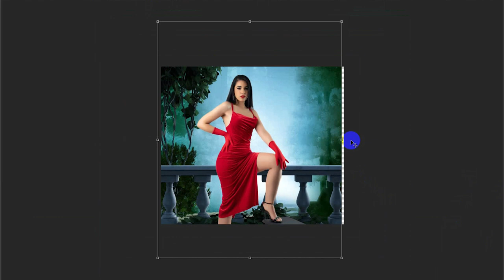How To Joint Picture Editing green Background in Photoshop cc. @tech 69 photoshop cc tutorial-26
I try my best to give more knowledge to my video viewers.

Thanks & Regards
Creator- Photo Lab🙏